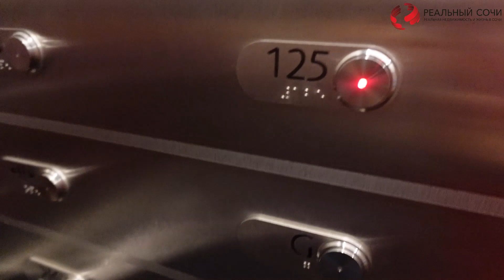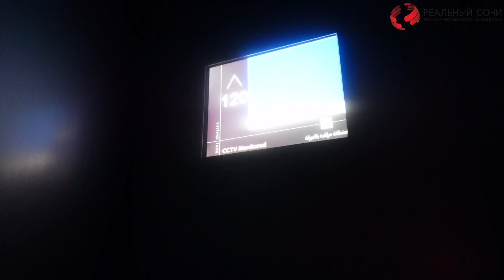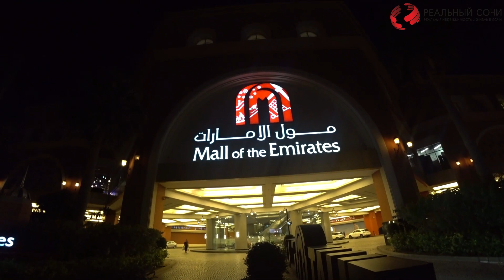ДУБАЙ. Большой ОБЗОР. Burj Khalifa. Бурдж-Халифа. Mall of the Emirates. Дубай. МОЛЛ Эмиратов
ДУБАЙ. Большой ОБЗОР. Burj Khalifa. Бурдж-Халифа. Mall of the Emirates. Дубай. МОЛЛ Эмиратов. Добрый день!  Я живу в Сочи уже 10 лет, снимаю видео и рассказываю как мы живем. Оставляйте ваши заявки на Мельниченко Ирина! Tel.: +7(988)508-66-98 (WhatsApp/Viber), помогаю людям переехать в Сочи, работаю брокером в агентстве недвижимости!
С уважением, Брокер по недвижимости "Реальный Сочи" Мельниченко Ирина! Tel.: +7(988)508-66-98 (WhatsApp/Viber)
Skype: mustella4